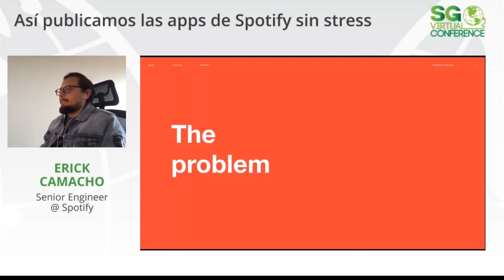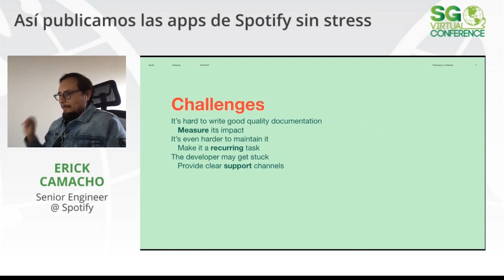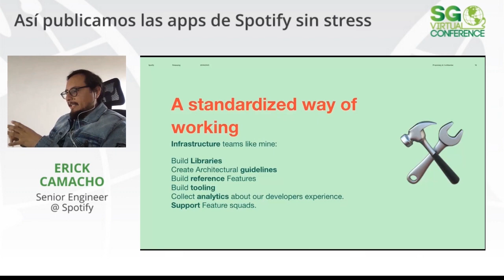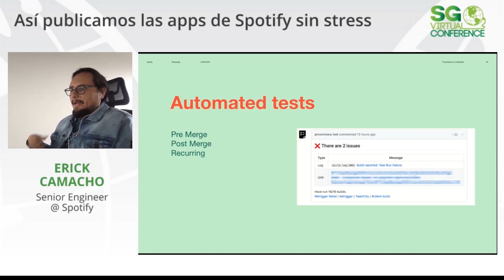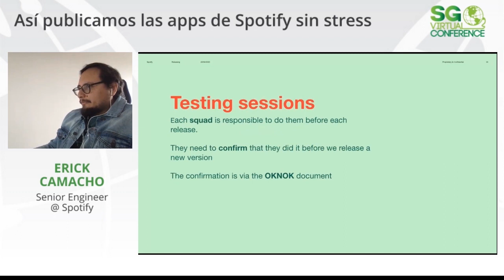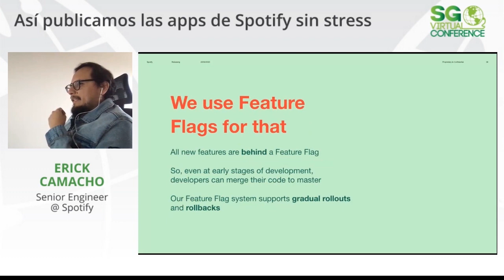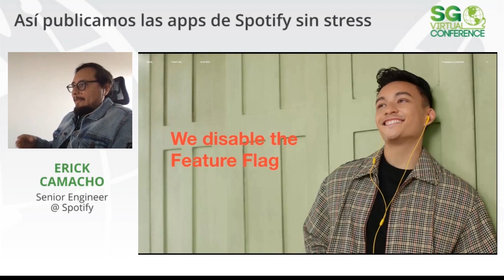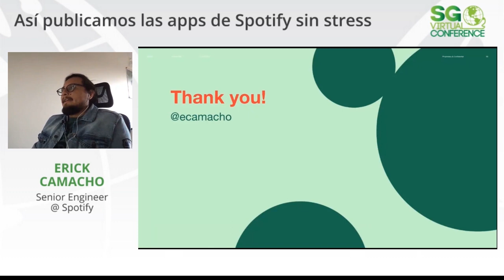SGVirtual 20.04 Así publicamos las apps de Spotify sin stress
En Spotify tenemos 1600+ ingenieros, trabajando en 280+ squads. Aún a esta escala, hemos logrado adoptar prácticas que nos han permitido acelerar la forma en que desarrollamos nuestro producto. Nos enfocamos a publicar nuestras apps de iOS y Android con una cadencia fija, preservando la calidad. En esta sesión hablaré de las técnicas que usamos internamente para seguir publicando nuevas funcionalidades rápidamente, conservando la calidad de nuestras apps y dando servicio a millones de usuarios. Pero, ¿cómo funciona desde dentro? En esta sesión me enfocaré a explicar cómo permitimos la experimentación y la autonomía a nuestros equipos, sin comprometer la calidad de nuestras apps iOS y Android ni la estabilidad de nuestro servicio.

Sesión presentada por Erick Camacho en SG Virtual 20.04.